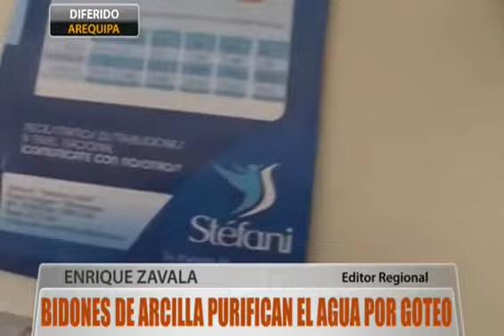Bidones de arcilla purifican el agua por goteo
AREQUIPA.- Un innovador sistema permite que bidones elaborados con arcilla filtren el agua por goteo manteniendo su pureza. Esto es a través de un filtro que se coloca dentro de un bidón y que protege el agua de cualquier impureza. Nuestro editor regional Enrique Zavala, dialogó con José Salas, quien explicó el novedoso mecanismo de purificación.